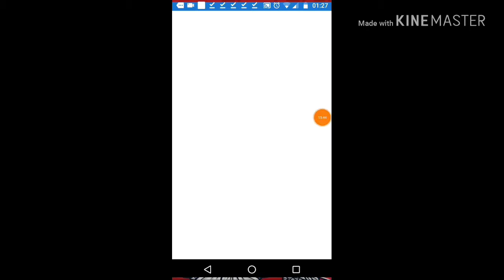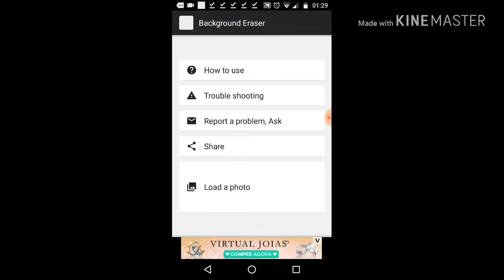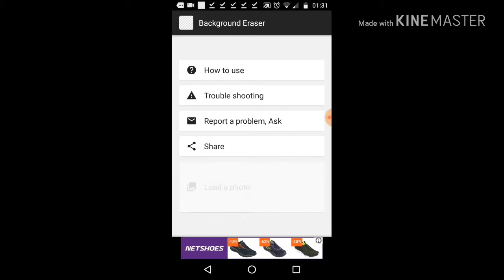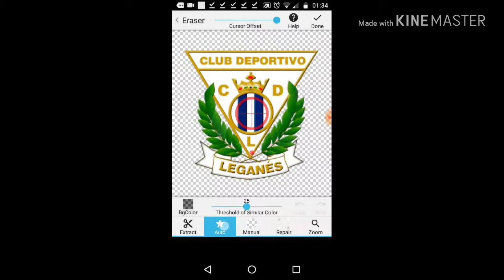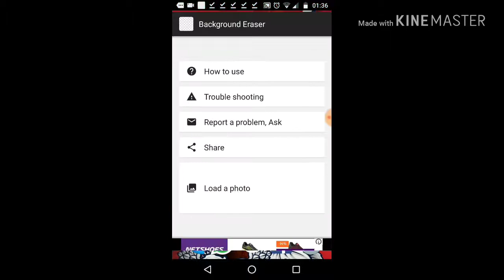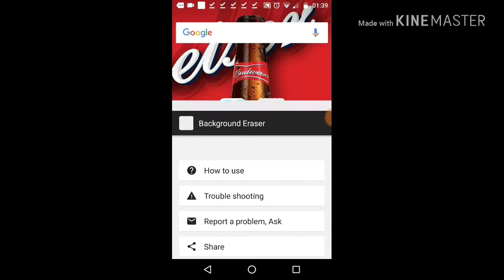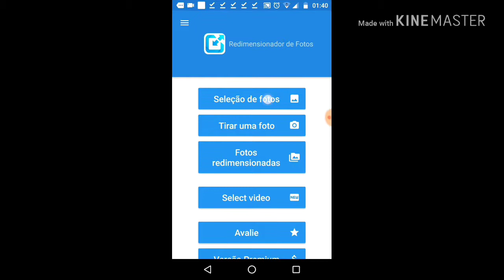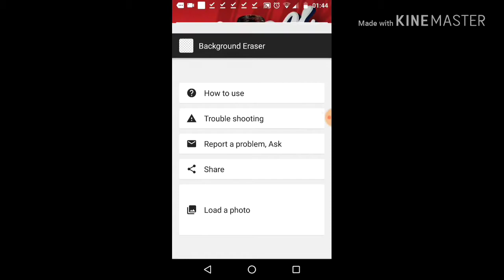Editando a liga espanhola PES CLUB MANAGER 2018......(2/3)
APP: Redimencionador
APP: Apagador de Fundo (Eraser).